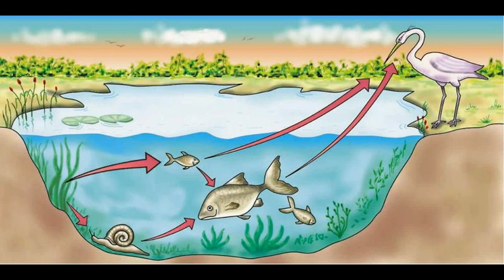Vozes da Água: O Impacto da Eutrofização nos Ecossistemas Aquáticos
Nesse episódio do podcast Vozes da Água, desvendamos o fenômeno da eutrofização, um processo que transforma rios e lagos em ambientes verdes, mas sem vida. Descubra como o excesso de nutrientes, causado principalmente pelo uso exagerado de fertilizantes, esgoto não tratado e resíduos industriais, pode desencadear desequilíbrios graves nos ecossistemas aquáticos.

Feito pelos estudantes do curso de Ciências Biológicas da UNICAMP:
Enrico Baeta Theodoro & Isabella Elisa Romero Reis

Ilustração do processo de eutrofização disponível na Biblioteca Digital de Ciências da UNICAMP